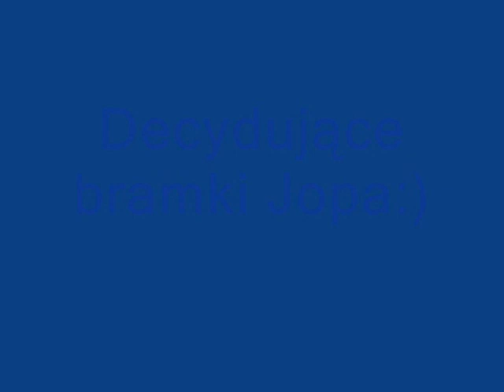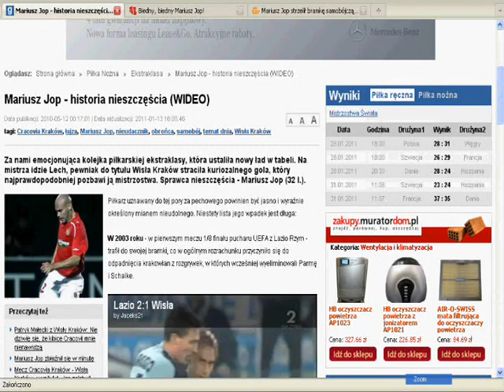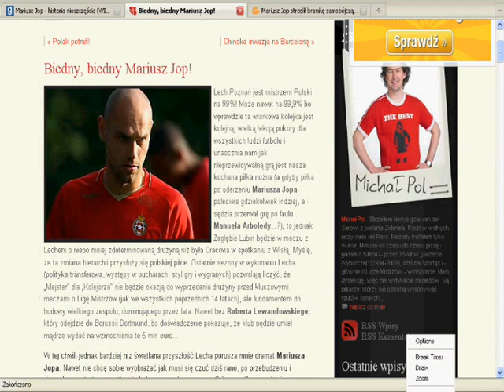Mariusz Jop decydujące momenty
Prezentacja super zawodnika byłego Wiślaka a obecnie piłkarza Górnika Zabrze